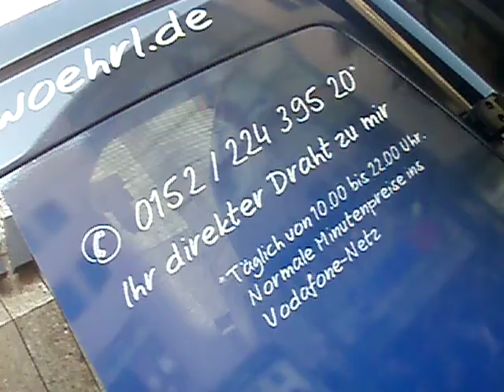Wahl9KommunikationDagmarWoehrlCsuMercedesNeilsUndKraftGermanyFilmBikeGALAcomtv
Wahlmomente Dagmar Woehrl mit MercedesPartner NEILS und KRAFT Germany

Fortschritt benötigt Foerderer/Goenner!

Einzigartige Sensationen -GALAcom.tvFilmbikeMomente- ziehen immer eine sichere
globale Vermarktungslawine nach sich! Wer dies erkennt und den Sensationszug besteigt,
wird staunend gebannt in den Sog des nicht endenden IdeenRausches gefasst! Eine Chance kann nur weiterhin flammend entfalten, wenn diese unberührt frei entfaltend wirken darf! Jede Vorschrift berührt hindernd das weitere Entfalten der kommenden unbekannt neuen Momente!

Daher muss eine Foerderung -Investor/Sponsor- IMMER der Idee OHNE Gegen-Forderung berührend gegenüberstehen! Es versteht sich ETHISCH von selbst, dass der Förderer/Investor/Sponsor erfolglich dann davon partizipieren wird!
Eingeschränkte Minds beschränken Visionen! Uneingeschränkte Minds realisieren sowie positionieren neue uns allen dienliche Lebenshilfen!

Nicht wer kostengünstiger produziert oder mehr bietet wird für den CharityFilm -Win for Charity von von Interesse sein, sondern wer in ERSTER Linie
Mensch ist! Denn OHNE MENSCH ist ALLES NICHTS!

WE HAVE ONLY ONE PLANET!

Think big and you win!

Ich freue mich, nach Absprache mit einer Sekretärin -persönl. Wunsch ohne Namen- aus Amerika, diese Zeilen an Herrn Präsident Barack Obama richten zu dürfen! Ich freue mich auch in Verbindung mit der FilmBikebotschaftssache GALAcom.tv KinderparkinsonForschung Herrn Präsident der Vereinigten Staaten zu Amerika Barack Obama treffen zu dürfen! !One Man - Global Challenge!

Herzlichen Dank auch an den OLYMPUS Foto-Kameramann George W. Böhm und ShUttleMann, der wieder grenzenlos bei Bedarf mit seinem Begleitfahrzeug mit Licht auf der FilmBikeInvestorentour zur Seite stand!

Herzlichen Dank an Saturn Nürnberg , das den -WIN FOR CHARITY- FILM mit seinem FimBike von Mr. Win More mit PANASONIC CAMCORDER HDC SD 100 sowie Equipment begleitet!

Herzlicher Dank auch an den KostümZauberladen G. Peters zu Nürnberg für die Kostümleihungen sowie deren weiteren Artikel!
Tel.:   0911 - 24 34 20  Nbg. Bergstrasse 11

LiveFilmBikeGALAcomtvFussballFcnFcbBallackRiberyYachtBinnenSchiffBootMonacoCannesMarbellaPortHafenPuertoBanusubaAbramovichEclipseNakheelMarinasJadriaYachtcharter